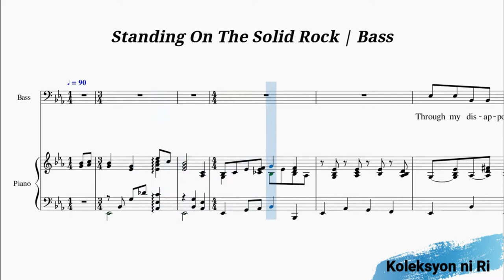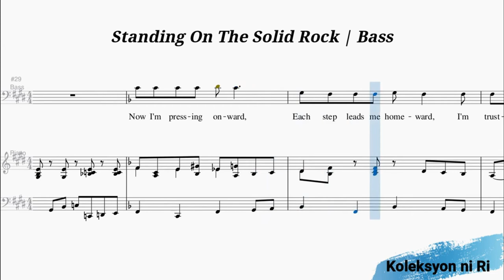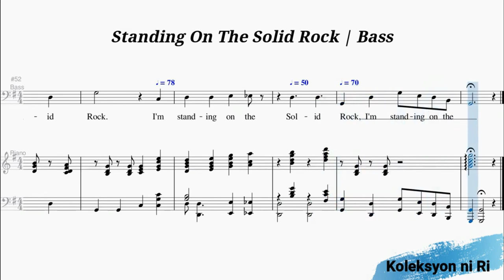Standing on the Solid Rock | Bass | Vocal Guide by Bro. Japheth Pascua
"Standing on the Solid Rock"
Words and Music by Harold Lane
Arranged by W. Elmo Mercer